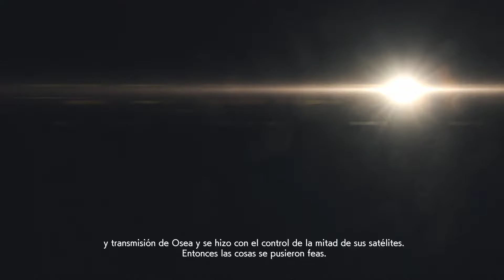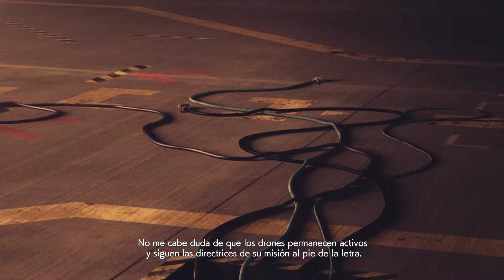Ace Combat 7: Skies Unknown - Misión 16 - Last Hope